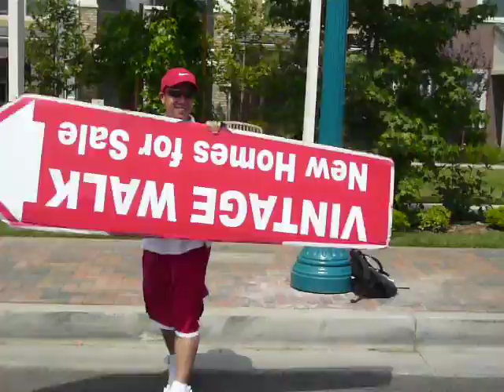Sign Twirler Mickey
Mickey as sign twirler aka human arrow for Olson Homes in Covina, CA taken Summer 2007